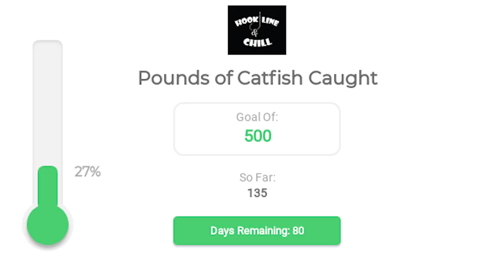Trotlines | Thunderstruck (2019) Ep#31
Kentucky trotlines on the Green River.  Thunder, lightning and catfish.

Engage with us!  Word of mouth or wearing our shirts/hats works as well.